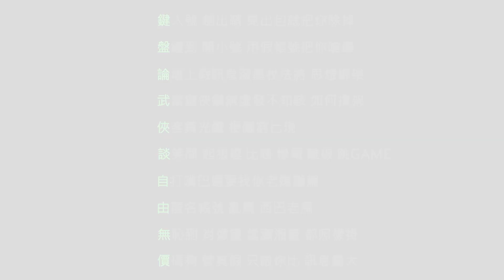狂徒 1Bar《鍵盤武俠》鍵盤論武俠，談自由無價？【Official Promotion Video】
再好看的電影或音樂都會有人嫌。

再努力拼命的選手也會有人嘴。

總有人覺得躲在鍵盤後面打打字而已並沒有傷害到誰。

有時候傷痛都是看不見的。

Alright, we have all had enough.

用一行副歌，寫出一首歌。

｜Credits｜
出品｜狂徒 Mad Warrior
詞｜白白
曲｜Dr. JAM
演唱｜艾格
人聲編輯｜徐振皓
混音 / 母帶後期｜Dr. JAM
錄音室｜狂徒音樂
混音錄音室｜狂徒音樂
封面設計｜虹吟
PV製作｜叔叔 / 貳壹伍

｜Lyrics｜
鍵入號 劍出鞘 見出包就把你除掉
盤纏到 開小號 用假帳號把你嗆爆
論壇上假訊息潑墨杖法將 思想綁架
武當鍵俠鍵無虛發不知該 如何擋架

俠客舞光纖 梗圖窮匕現
談笑間 起狼煙 比賤 慘電 離線 跳GAME
自打嘴巴還要找你老媽護駕
由匿名帳號 亂罵 西巴老馬

無恥到 肖像畫 當瀟湘畫 都照樣掛
價碼夠 管真假 只跟你比 訊息量大

鍵盤論武俠談自由無價